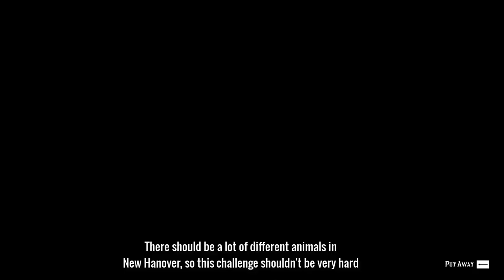Red Dead Redemption 2 PC - All Master Hunter Challenges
Master Hunter Challenges:

 ● Video recorded with OBS on PC [1080p]
 ● All graphics and settings maxed out

Challenges:
 ● 0:00 - Master Hunter Challenge #1 (Skin 3 deer)
 ● 0:58 - Master Hunter Challenge #2 (Collect 3 perfect quality Rabbit pelts)
 ● 2:40 - Master Hunter Challenge #3 (Track 10 different animal species using your Binoculars)
 ● 3:35 - Master Hunter Challenge #4 (Call an animal and get a clean kill 5 times)
 ● 4:39 - Master Hunter Challenge #5 (Skin 3 Black or Grizzly Bears)
 ● 7:56 - Master Hunter Challenge #6 (Kill 5 Cougars with your Bow, then skin them)
 ● 10:01 - Master Hunter Challenge #7 (Use bait to lure and kill a predator and herbivore consecutively)
 ● 12:17 - Master Hunter Challenge #8 (Catch 3 small fish without using a Fishing Rod)
 ● 14:07 - Master Hunter Challenge #9 (Kill an Opossum playing possum)
 ● 14:56 - Master Hunter Challenge #10 (Find and kill the Legendary Panther "Giaguaro")
 ● 18:04 - Reward

Trophies:
 ● None